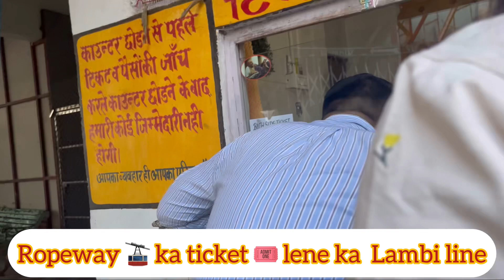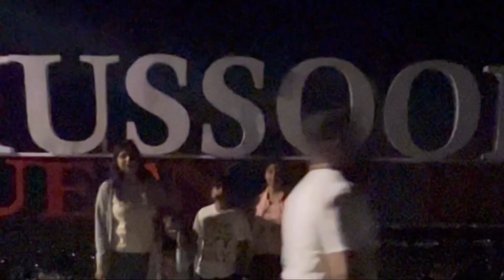मसूरी का सबसे ऊंचा पहाड़ लाल टिब्बा ⛰️ Lal Tibba, the highest mountain of Mussoorie